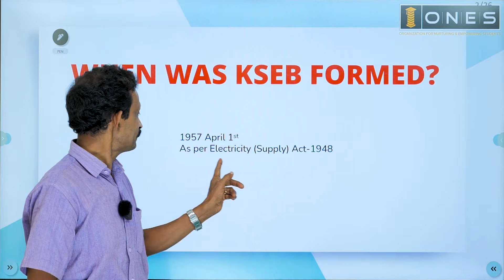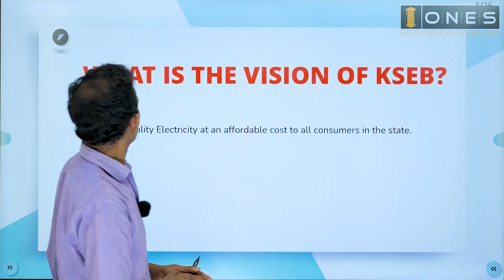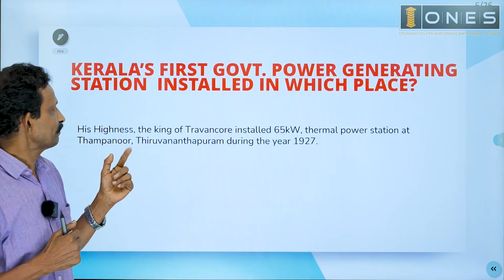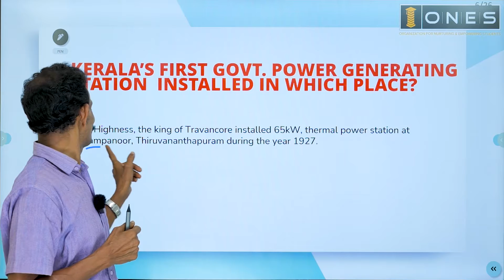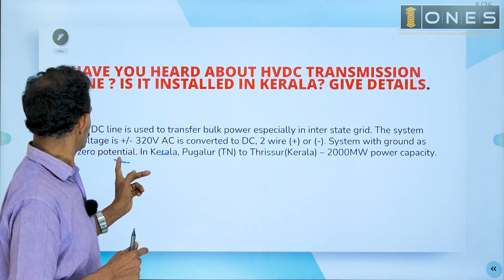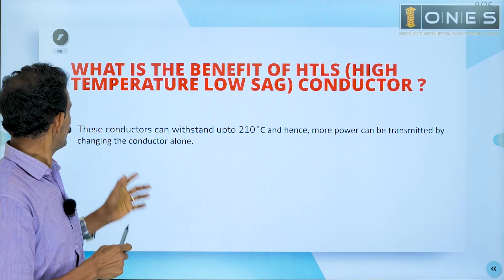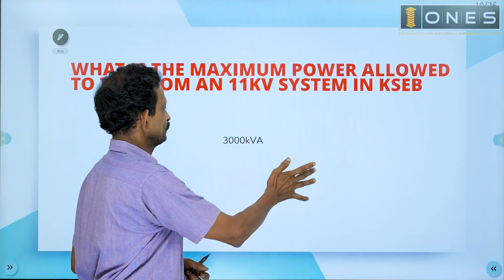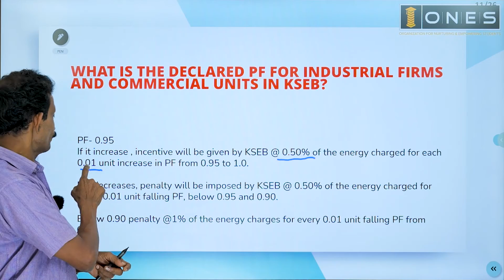KSEB SUB ENGINEER INTERVIEW - ALL ABOUT KSEB - PART 1 | ONES